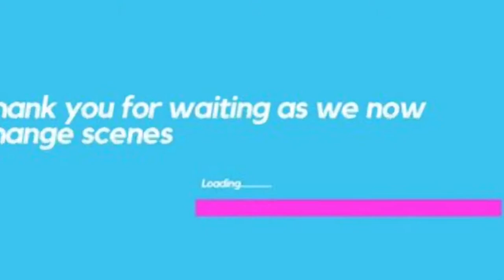Empower what you embody. (Moderate soccer and gym training)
2nd workout after coming back from a strained quad and tricep.